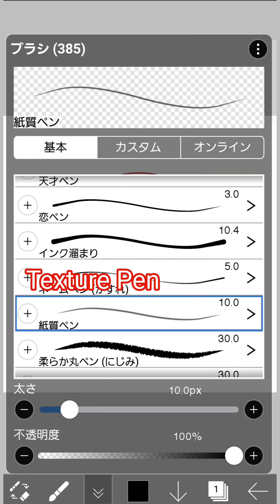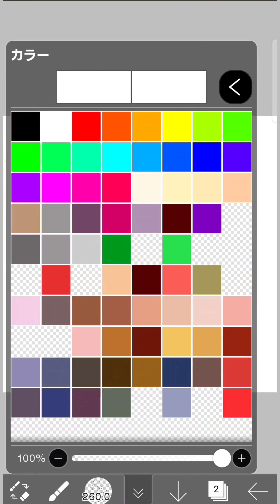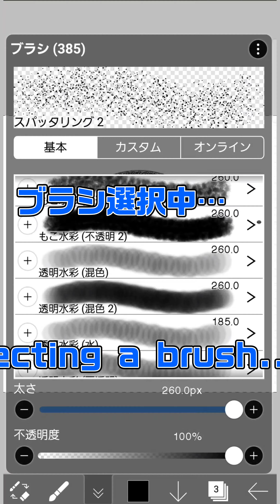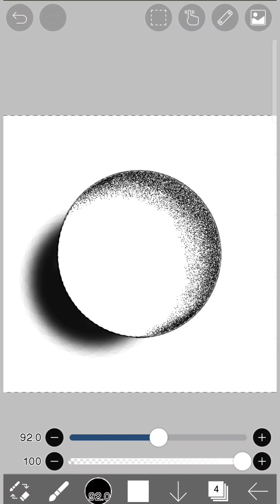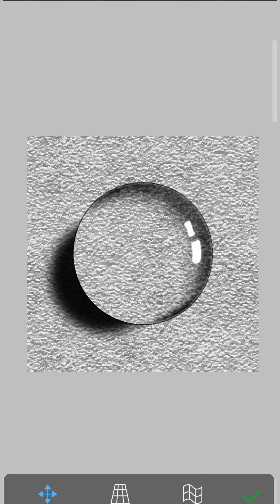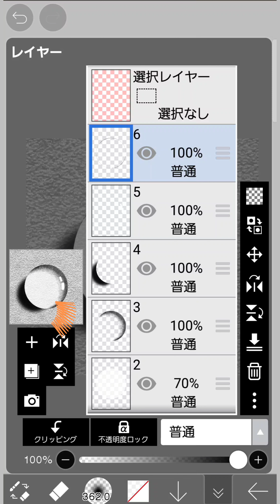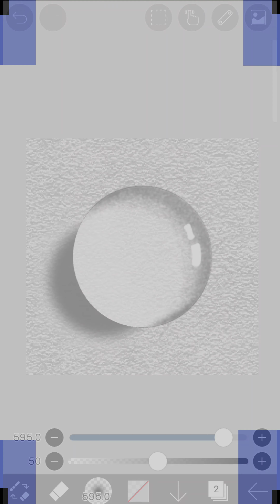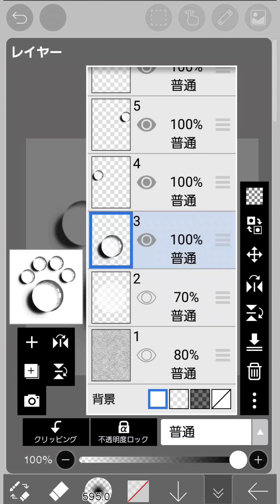【初心者向け】水滴の描き方 IBISPAINT TUTORIAL HOW TO DREW WATER DROPLETS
今回は、初心者でも描ける水滴の描き方をアイビスペイントを使って解説しています。

This time, I will explain how to draw water droplets even for beginners using ibisPaint.